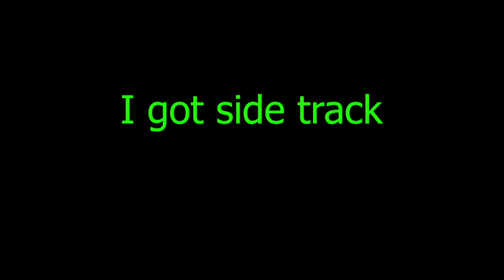fallout 4 let's play part 41 a unexpected time lapse and another MILA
hey everyone I I'm back with a new fallout 4 video I hope you all enjoy todays video

if you are wondering where I got the pokemon music then click the link # not sponsored